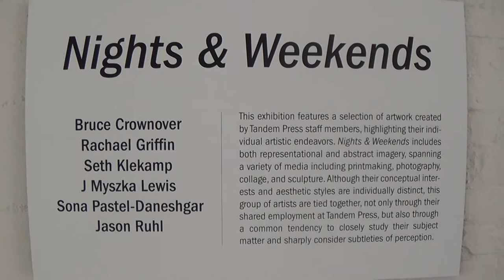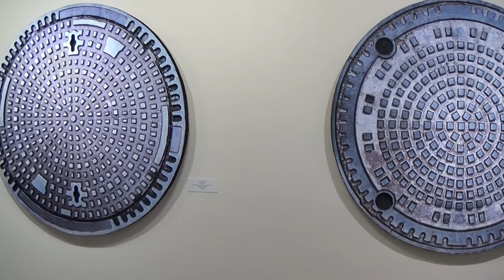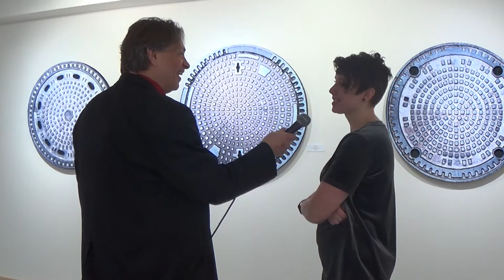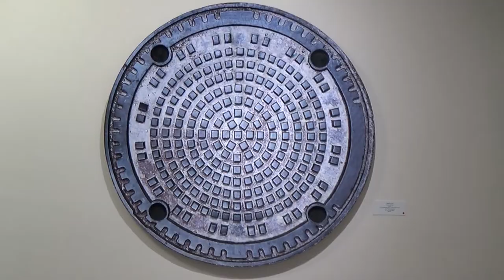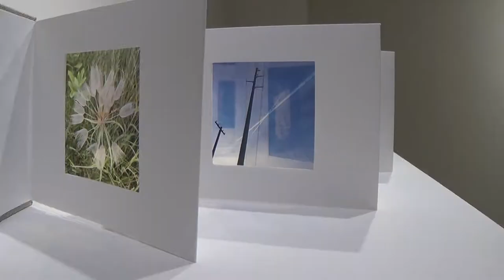Tandem Press: Nights and Weekends Extended Cut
The staff of Tandem Press are the artists of the Nights and Weekends exhibit. In this extended interview, the artists offer a glimpse into their inspiration and processes.